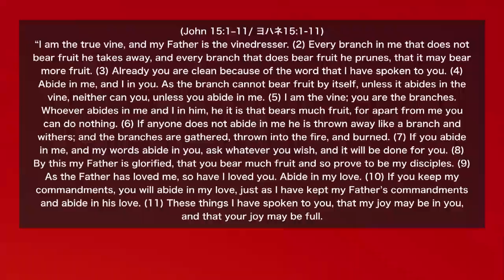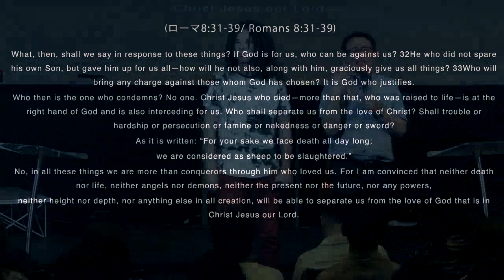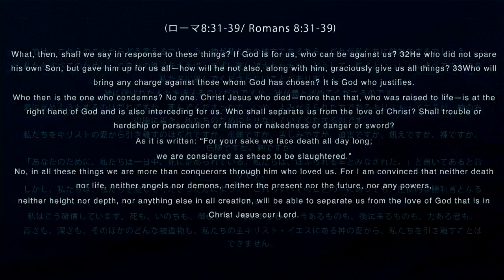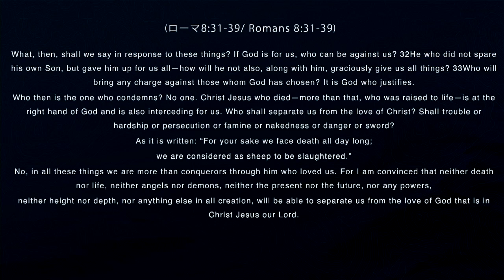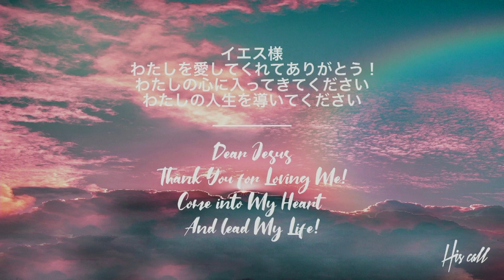デイビッド・ピアーズ師 Ps. David Pierce